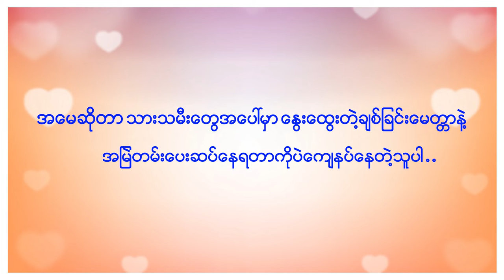Happy Mother's Day